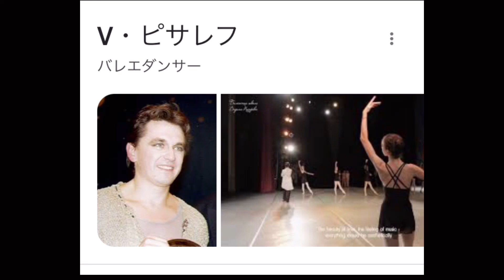【絶対に笑ってはいけないバレエ鑑賞］ワジム・ピサレフ先生の色々凄いランケデム！（海賊より）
あなたは耐えられるか？

Vadim Pisarev is a legendary Ukrainian ballet dancer!!
Love his ballet so much!!

Le corsaire
Ukraine
Russia